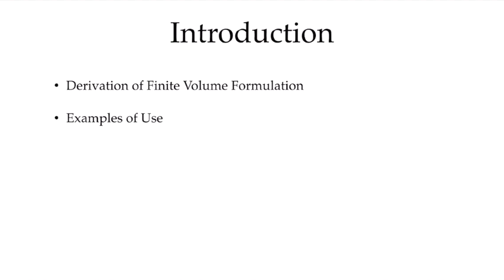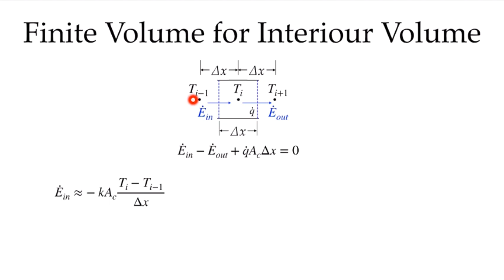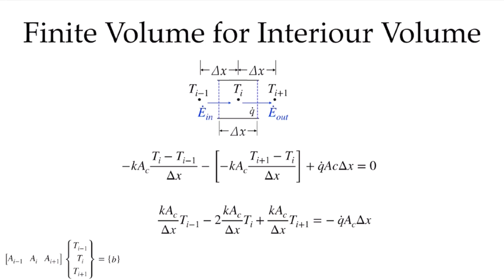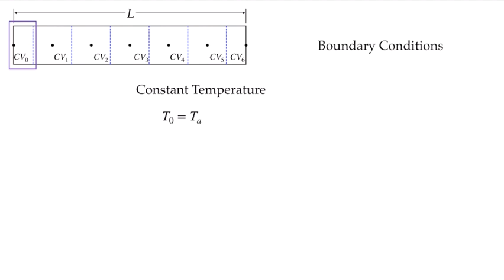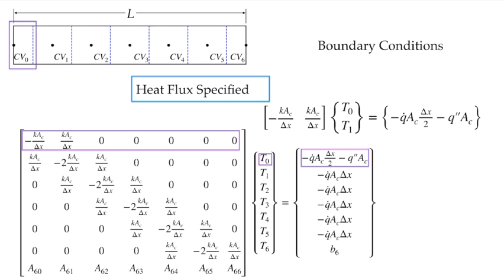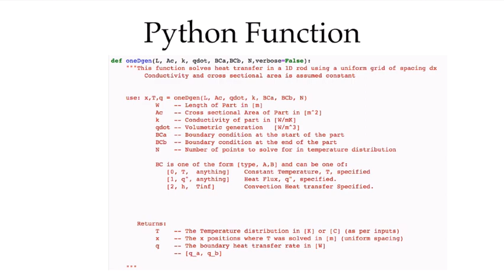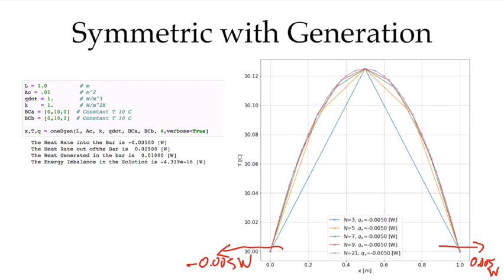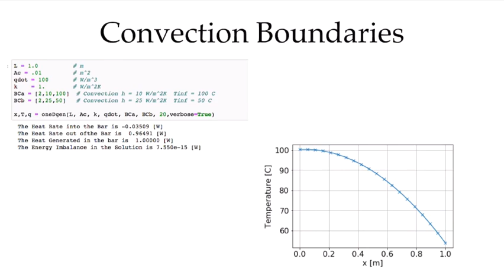Numerical Solution of the Steady 1D Heat Conduction Equation with Generation